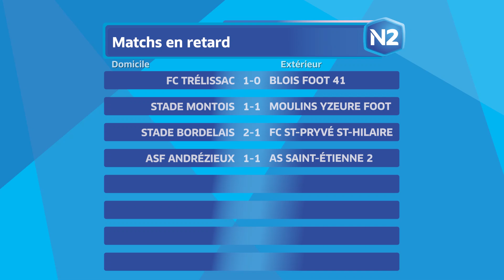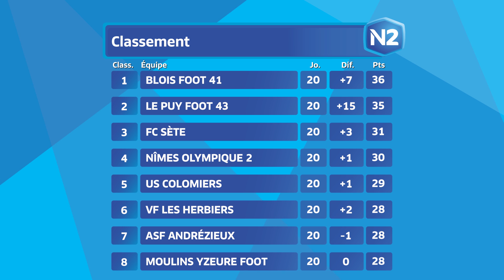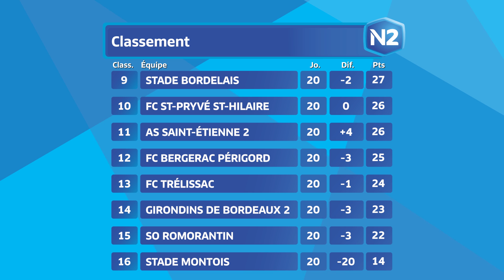Matchs en retard - National 2B - Tous les buts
La compilation des buts du groupe B des matchs en retard de National 2.